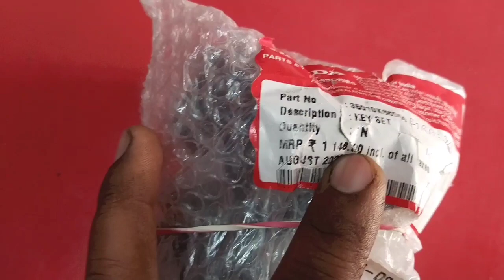How to install in Honda Grazia handle//lock//🔐 सीखते हैं हैंडल लॉक को चेंज करना!